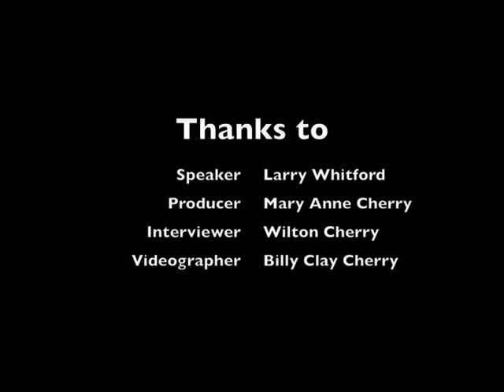Relay for Life - Larry Whitford.m4v